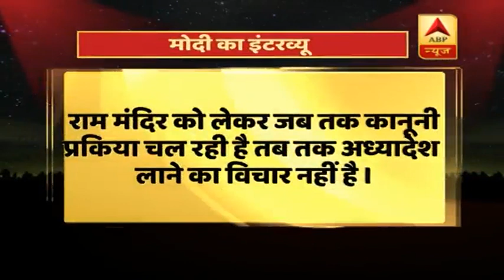साल 2019 में पीएम मोदी के सबसे पहले इंटरव्यू के क्या हैं मायने ? जानें एक्सपर्ट्स से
चुनावी साल 2019 का आगाज़ हो चुका है और इसी साल देश की जनता लोकसभा चुनाव के जरिए एक बार फिर देश के प्रधानमंत्री के लिए अपना जनमत देगी. 2014 से देश के प्रधानमंत्री नरेंद्र मोदी ने बीते साढ़े चार सालों में कैसा काम किया है और देश के तमाम मुद्दों पर उनकी क्या राय है, इसको लेकर पीएम मोदी का खास इंटरव्यू किया गया है.